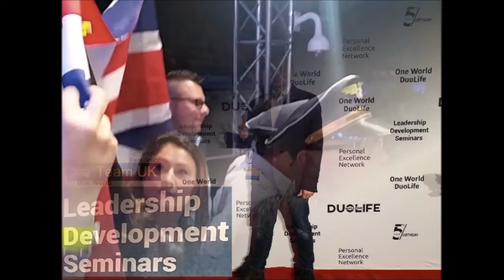LDS - To wydarzenie na zawsze pozostawi ślad w mojej pamięci.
PODZIĘKOWANIA  DLA WSZYSTKICH OSÓB KTÓRE BRAŁY UDZIAŁ W TYM SZKOLENIU.